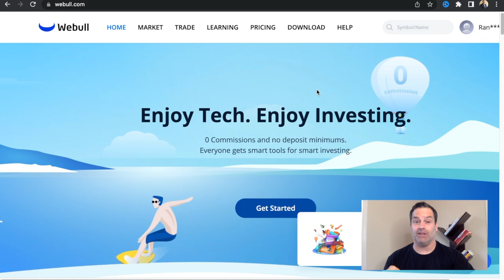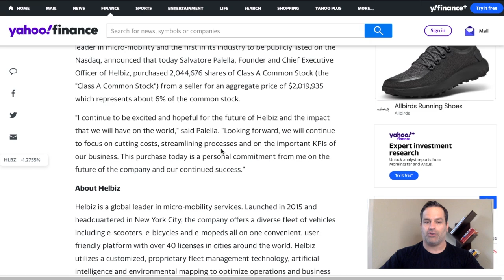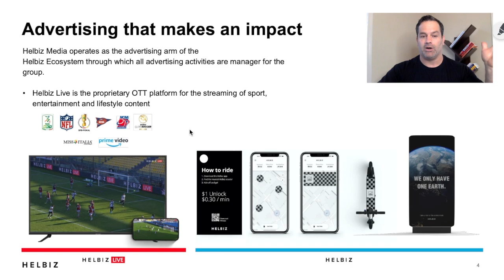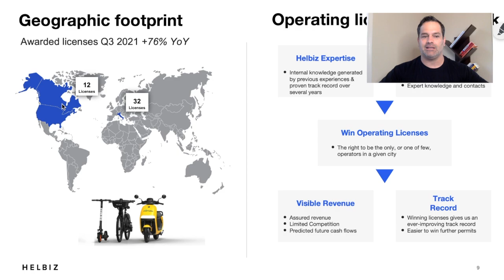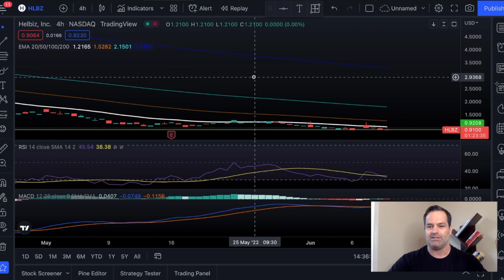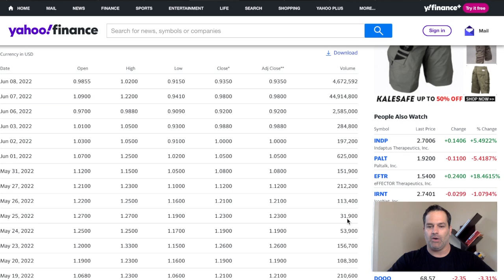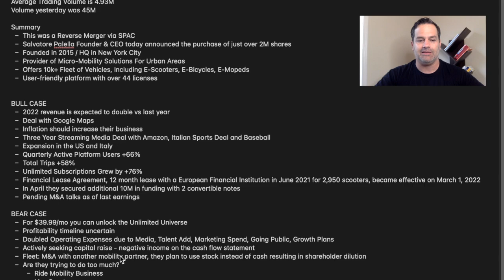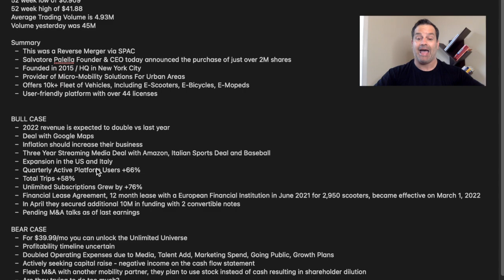🚀 HELBIZ IS BEING MASSIVELY SHORTED!! 🚀 - HLBZ STOCK NEWS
Get 6 free stocks and you only have to deposit one penny when you open a Webull account! Webull is about to launch OTC trading. You will also get three free months of level two data for free!